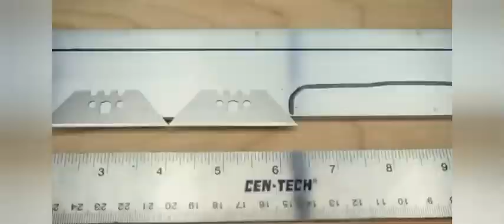Very Sharpest Kitchen Knife in world's